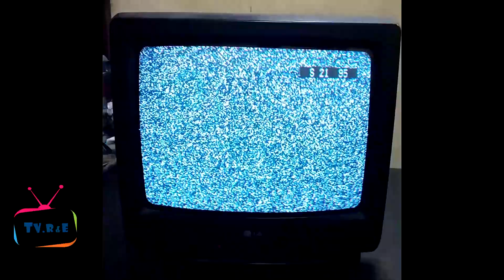Low voltage circuit board repairing.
This video is copyrighted content kindly do not share to any platform.

CAUTION: All the experiments are done by the expert in this video, Please maintain your safety precaution, And we recommend children not try this at home, We do not promote any harm or injuries to anybody.